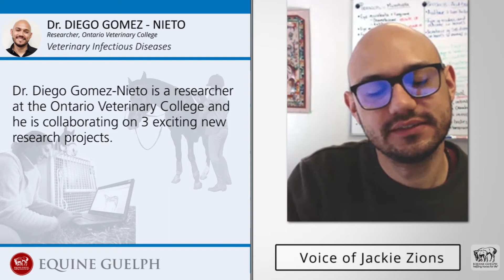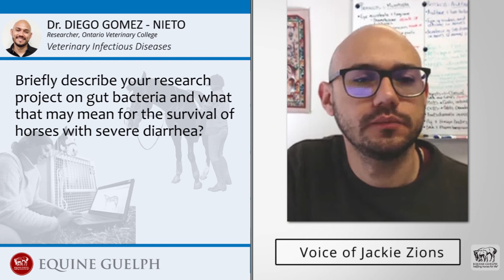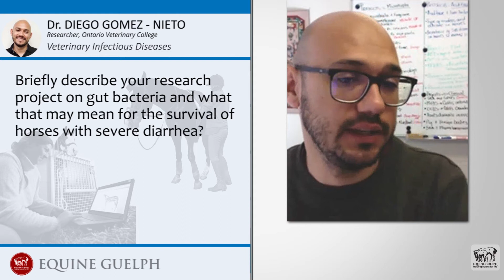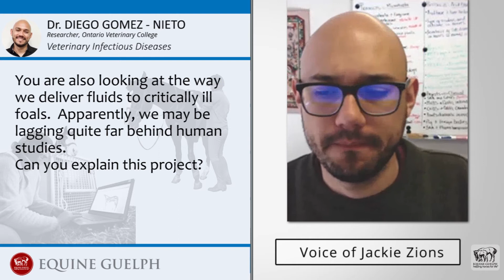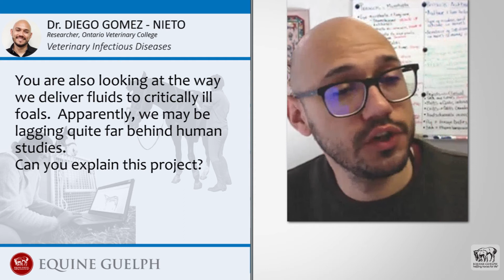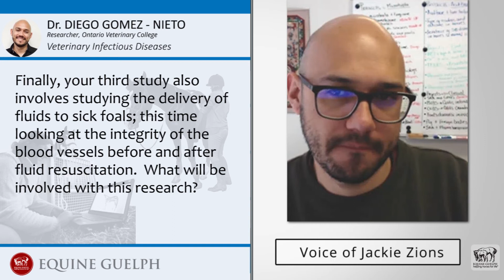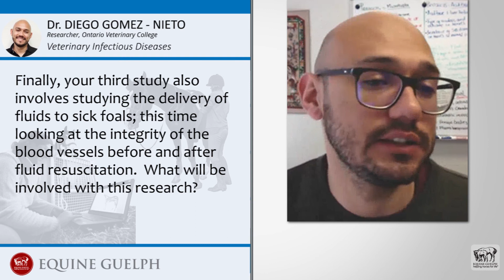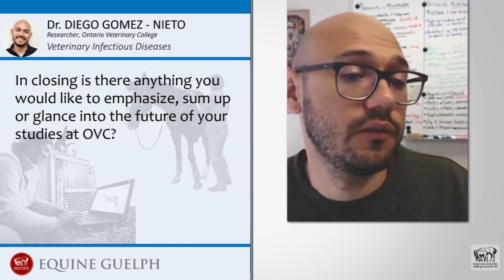Veterinary Infectious Diseases - Dr. Diego Gomez-Nieto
Dr. Diego Gomez-Nieto is a researcher at the Ontario Veterinary College and he is collaborating on 3 exciting new research projects. He explains his research by answering the following questions:

00:21 I understand you joined the team at OVC in 2020.  What made you decide to make the move to the University of Guelph?
02:25 Briefly describe your research project on gut bacteria and what that may mean for the survival of horses with severe diarrhea?
04:44 What are the potential practical applications of your research for the horse owner?
05:32 You are also looking at the way we deliver fluids to critically ill foals.  Apparently, we may be lagging quite far behind human studies.  Can you explain this project?
07:48 A quick summary of the potential practical applications for the horse owner?
08:28 Finally, your third study also involves studying the delivery of fluids to sick foals; this time looking at the integrity of the blood vessels before and after fluid resuscitation.  What will be involved with this research?
11:47 What are the potential practical applications for the horse owner?
12:38 In closing is there anything you would like to emphasize, sum up or glance into the future of your studies at OVC?

Video Created by: DAVID FINLAY